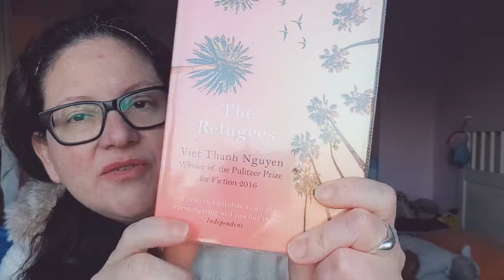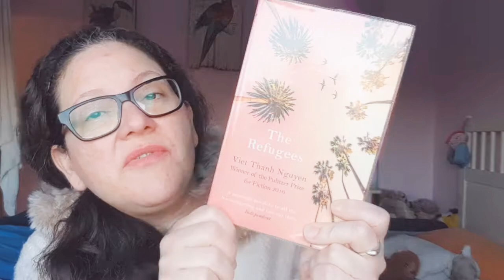Rezension: The Refugees von Viet Thanh Nguyen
Meine Rezension über The Refugees von Viet Thanh Nguyen. Das Buch handelt hauptsächlich über Migration und die Auswirkungen auf ein Individuum und Familienleben.